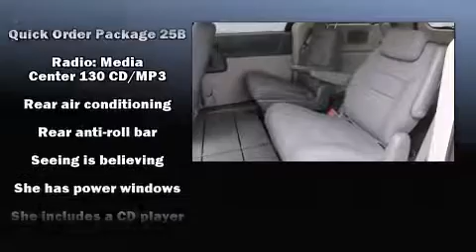2010 Chrysler Town & Country LX in Crossville, TN 38555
East Tennessee Dodge Chrysler Jeep

Introducing the 2010 Chrysler Town & Country. This 7 passenger van has just over 80,000 miles. It features a front-wheel-drive platform, an automatic transmission, and a refined 6 cylinder engine. Chrysler prioritized practicality, efficiency, and style by including: delay-off headlights, tilt steering wheel, power door mirrors and heated door mirrors, cruise control, removable floor console, an overhead console, and power windows. Storage solutions are integrated throughout the interior, demonstrating thoughtful attention to detail. Chrysler ensures the safety and security of its passengers with equipment such as: dual front impact airbags, head curtain airbags, traction control, anti-whiplash front head restraints, a panic alarm, and 4 wheel disc brakes with ABS. Brake assist technology provides extra pressure when applying the brakes. It also arrives with a Carfax history report, providing you peace of mind with detailed information. We have a skilled and knowledgeable sales staff with many years of experience satisfying our customers needs. They'll work with you to find the right vehicle at a price you can afford. Stop by our dealership or give us a call for more information.